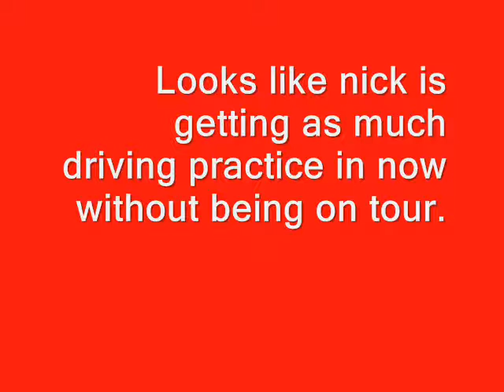Nick Jonas Driving around LA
Nick jonas not only drives the girls crazy now he actually is starting to drive! The cutie jonas takes a Mustang for a spin with of course Big Rob in the passenger seat!